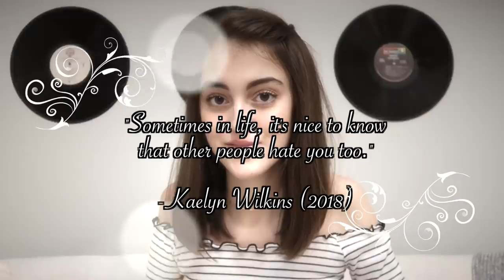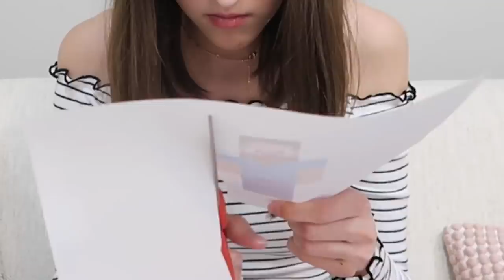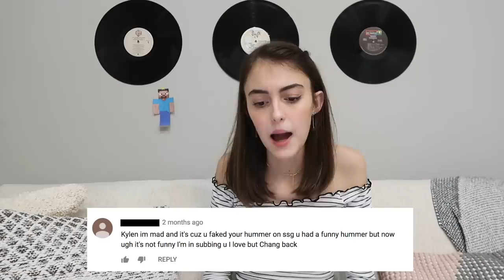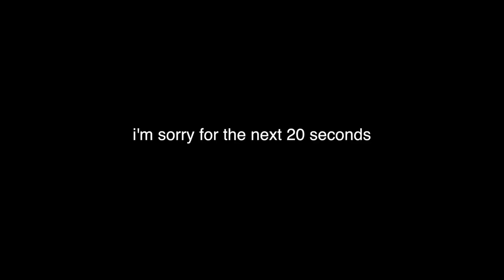reacting to hate comments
h8-erz r my motivatorz xD

• dote:
kaelyn wilkins / @kaelynwilkins

music credits

lots of love, kaelyn x